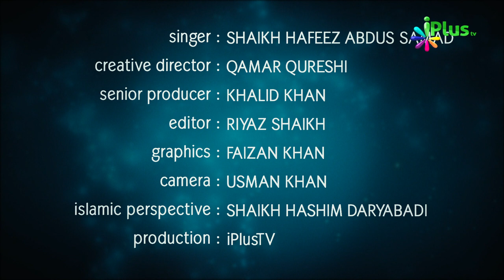Mere Rab! Gham Mein Jab Kabhi Tujhe Pukara... | Shandar Hamd | iPlus TV